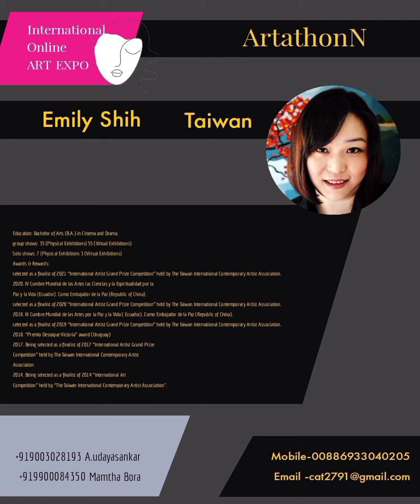international online art expo 2021